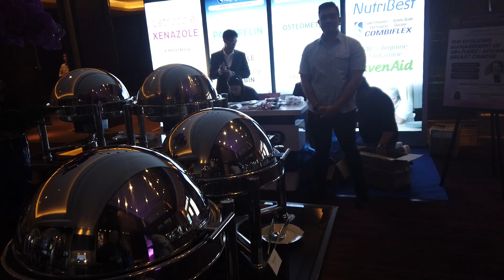GRAND HYATT MANILA BGC DINING EXPERIENCE|SUPERB FOODS|LUXURIOUS TASTE|PERFECT CHOICE FOR THE RICH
Grand Hyatt Manila
8th Avenue corner 35th Street, Bonifacio Global City, Taguig City, Manila, Philippines, 1634